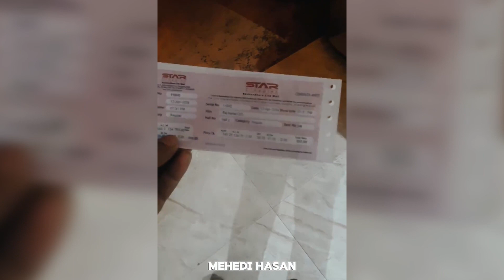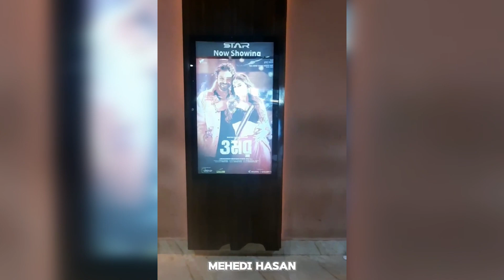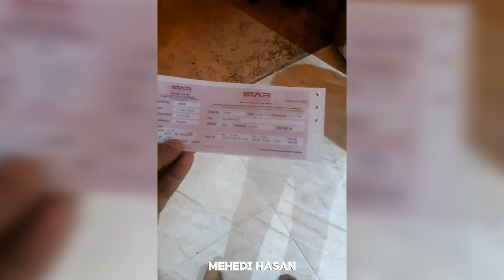রাজকুমার ( RAJKUMAR ) MOVIE REVIEWS. ঈদ এর সেরা সিনেমা রাজকুমার??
রাজকুমার ( RAJKUMAR ) MOVIE REVIEWS...❤

ঈদের ছুটিতে সবাই নিজ নিজ গন্তব্যর দিকে ছুটে চলে। আবার অনেকেই ঢাকাতে ঈদ পালন করে। তবে আমি প্রতিবার ঢাকাতেই ঈদ পালন করি। এইবার ঈদ উপলক্ষে অনেক সিনেমা মুক্তি পেয়েছে, তার মধ্যে মেগাস্টার শাকিব খানের মুভির গুঞ্জন একটু বেশিই শুনা যাচ্ছে। তাই ভাবলাম ঈদের ছুটিতে এই মেগাস্টারের সিনেমা যেনো কোন ভাবেই মিস না করি!! যেই ভাবা, সেই কাজ। পরের সবকিছুই ভিডিওতে।